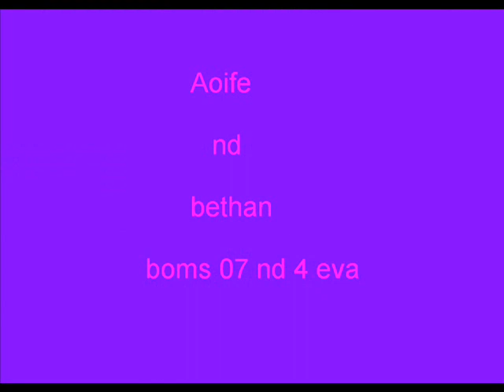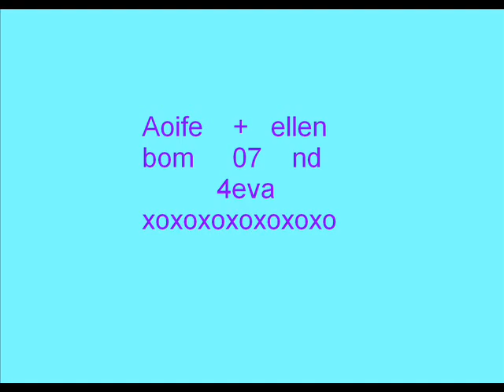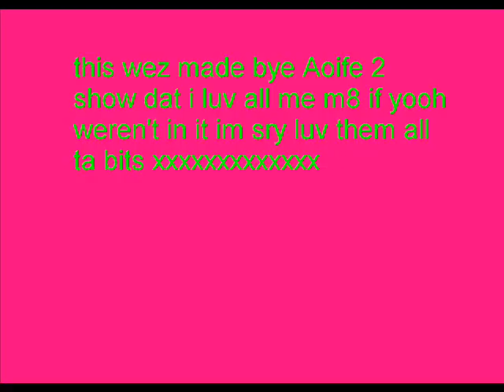Aoife's movie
its made by me aoife nd its of all me m8s me nd thing i like